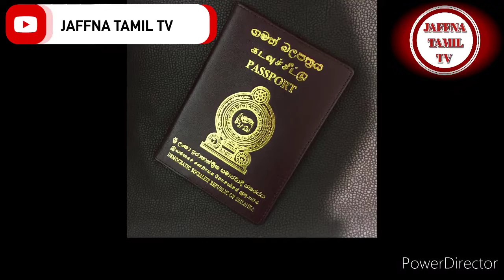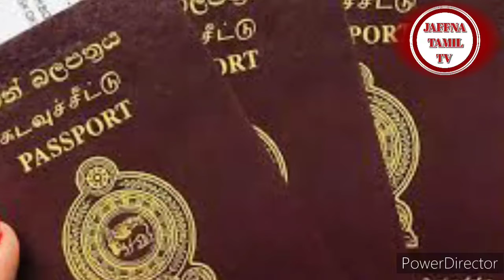புதிய கடவுச்சீட்டுக்கான கட்டணங்கள் | Tamil | JAFFNA TAMIL TV